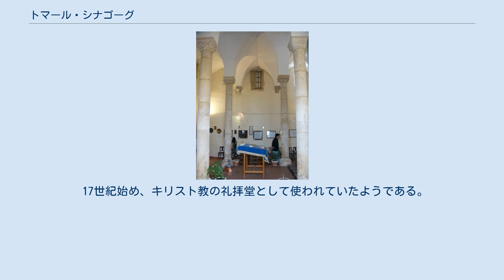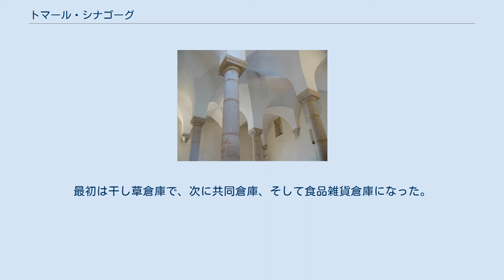トマール・シナゴーグ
トマール・シナゴーグの内部 トマール・シナゴーグは、最も良く保存されているポルトガルの中世のシナゴーグである。
トマールの歴史的中心街の、ドクター・ジョアキム・ジャキント通り73番地にあり、小さなユダヤ博物館を収めている。
 トマール・シナゴーグの内部。
柱とアーチが見える。
 トマール・シナゴーグは、1430年から1460年にかけて、栄えていたユダヤ教徒コミュニティによって建てられた。
外部からは、通りの他の家々と異なるようには見えない。
現在の主要な出入り口は、北に向いているが、これは中世には存在しなかった。
東、すなわちエルサレムの方角を向いているゴシック様式の尖ったアーチが、かつて神殿の主要な出入り口であった。
内側は、ゴシック様式のヴォールト(穹窿)を支える4本の柱で分たれた3つの短い側廊を持つ正方形のホールとなっている。
柱頭には、幾何学的なモチーフや植物のモチーフが見られる。
シナゴーグに隣接した家の発掘から、ミクウェ(女性用儀礼浴槽)の遺物が見つかった。
 15世紀のトマール・シナゴーグは、シナゴーグとしては半世紀も使われなかった。
続く4世紀の間、シナゴーグは所有者と使途を少なくとも4度は変えた。
 マヌエル1世による1496−97年の追放と強制改宗の後、シナゴーグは私人により購入され、その時までトマールの街の城の中にあった街の刑務所を移設するという明白な目的の下に、1516年に購入者は建物を売却した。
建物は、刑務所として、おそらく1516年から1550年代まで使われた。
 17世紀始め、キリスト教の礼拝堂として使われていたようである。
バプテスマのヨハネ教会の小教区の記録によれば、1613年に、新通の聖バーソロミュー礼拝堂で結婚式が執り行われた。
19世紀には倉庫に転用された。
最初は干し草倉庫で、次に共同倉庫、そして食品雑貨倉庫になった。